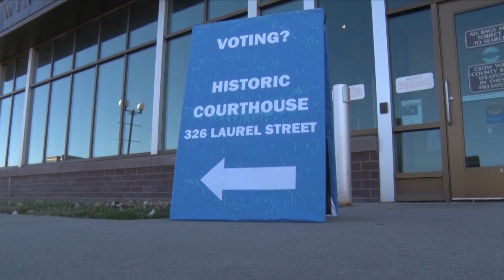Crow Wing County Residents Call For A 2020 Election Audit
Originally aired on November 1st, 2021 on Lakeland News